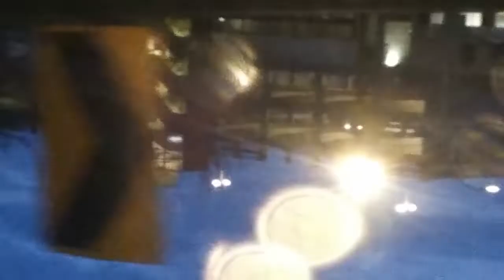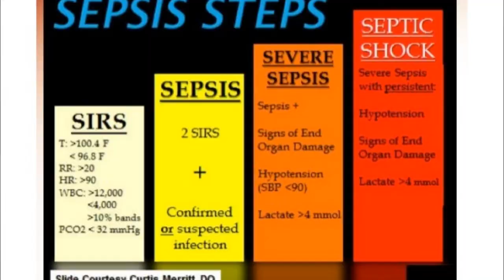My Sepsis Story - 4 Years After Almost Dying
4 years ago, on December 15th, blood poisoning almost killed me. I want to tell my story again and warn others how quickly an infection can escalate. Also because I still have serious PTSD around this experience and this awful year has made me think about how important it is that everyone prioritize their health. Not just because of the new pandemic.